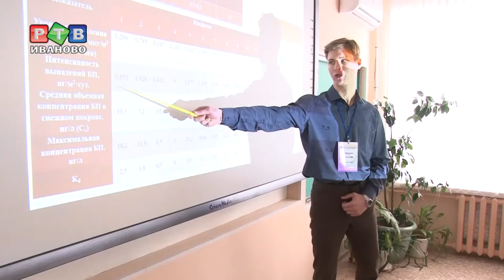Большие вызовы для ивановских школьников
Инновационные идеи ивановских школьников. В областном центре развития допобразования впервые прошел региональный этап Всероссийского конкурса «Большие вызовы». 28 ребят из 6 муниципалитетов представили свои проекты по пяти направлениям.